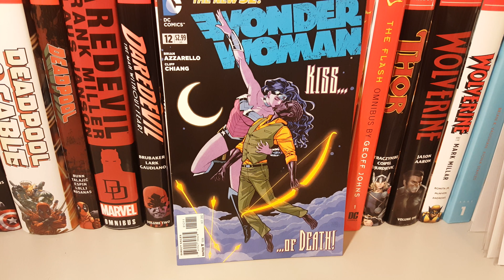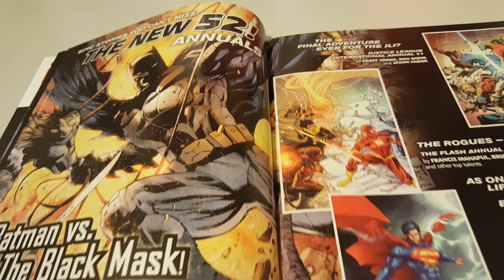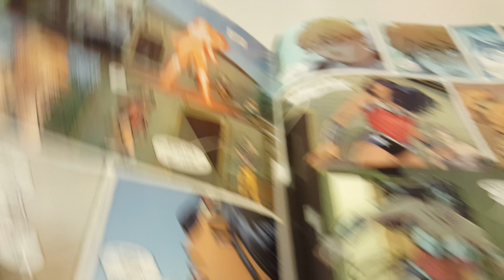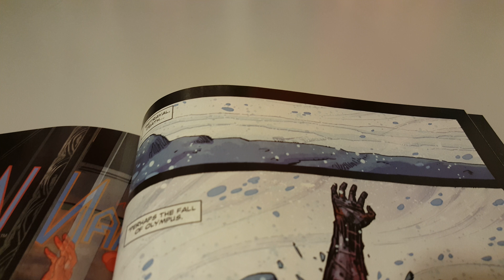Wonder Woman Vol 4 Issue 12 Overview